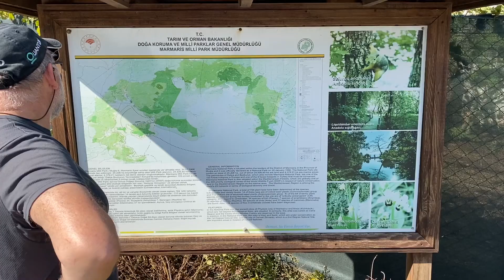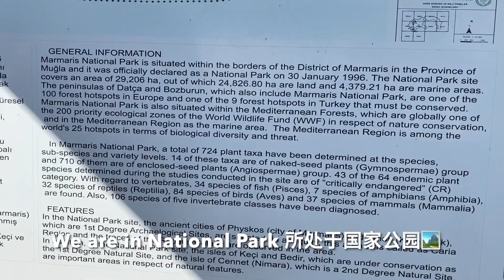🇹🇷 The journey of "Yuchen 2", EP5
As final dress code Yuchen 2 got two, HR-coloured lazy-bags with the proper lines. These will come in handy to lower and stow the new sails fast, proper and neat. Trying to fold and keep new sails on the boom on a rolling deck is like keeping mud together with your hands, never an easy job. , from The classic lady gets fully restored now.
After a busy three weeks, we finally took a breather and explored the rest of the marina. There sure are people with lots of money to spend. The main pontoon was a contest between big, bigger and biggest. Various nationalities were represented in port of calls. From UK to US to Australia and Russia. All the latest toys on display making us feel a bit of an anachronism on our 38 year old classic, but we wouldn’t trade.
We took another afternoon off and went with Emre to the shop run by his wife. They import nice teak furniture and home decoration from Indonesia and the shop was worth a visit. We picked up a basket that now swings from our ceiling, holding fruits. Afterwards we went for lunch in a traditional restaurant. The staff was crushing olives from their trees to take out the pits and preserve them in olive oil; one olive at a the time. Truly handwork. The lunch was very nice and the freshly wood-oven backed  flatbread to die for. A big jar of home-spun flower honey  and a take-away flatbread competed our purchases for the day. All in all, a very enjoyable and affordable experience.